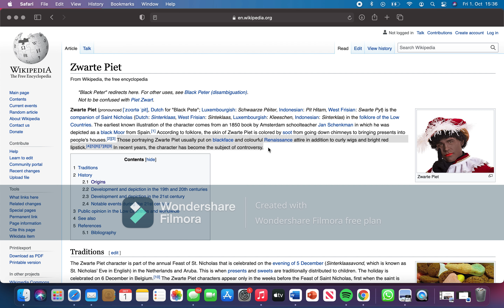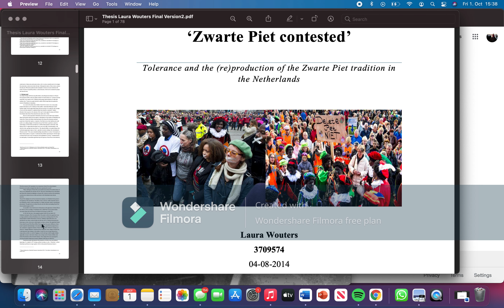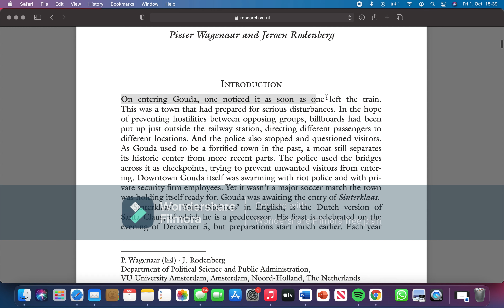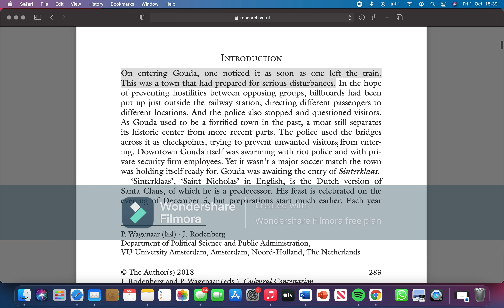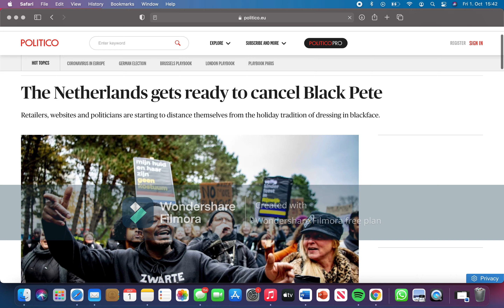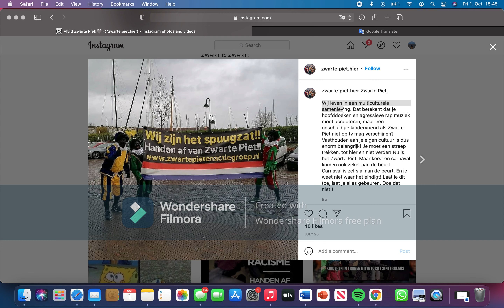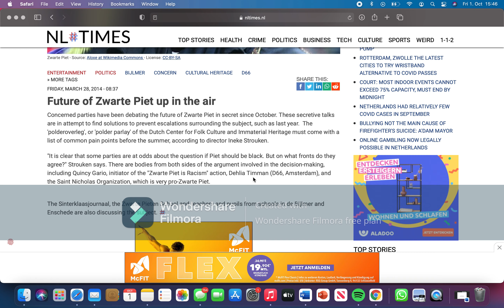Desktop documentary (new)